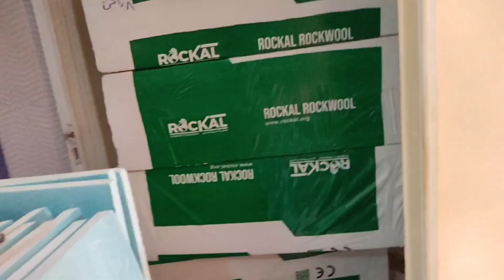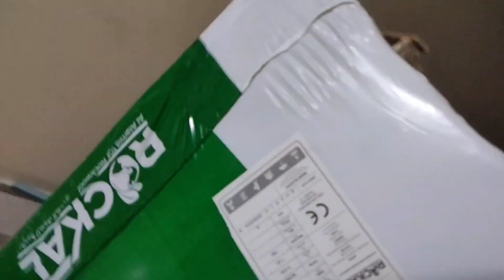عزل صوت للسقف